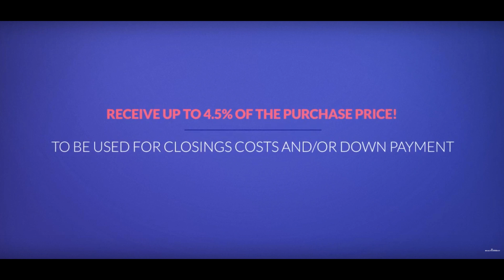How to buy a house with no down payment St Michael mn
RealtyConnect | We are excited to talk to you about a new program that we have available for buying a new home. This is a unique, non-repayable grant program designed to help customers with the down payment and/or closing costs with buying a new home. Here are some of the details : - Customers receive a grant of up to 4.5% of the loan amount to be used for down payment and/or closing costs - Grant does not need to be paid back - Flexible approval guidelines - No sales price limits - You do not need to be a first time home buyer - No time limits that you have to live in the home to keep the grant Contact us today for more information!